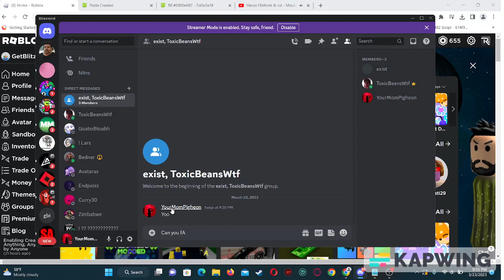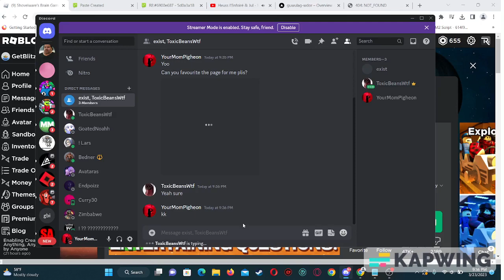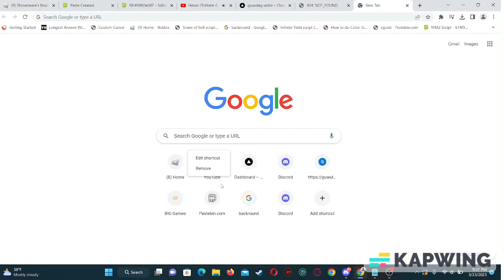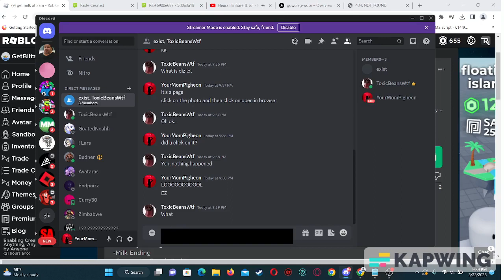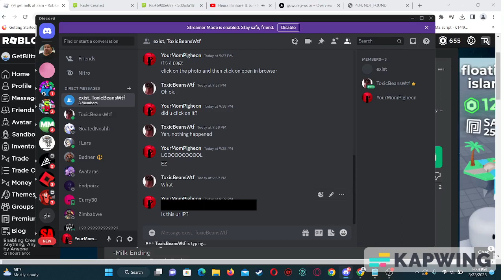Getting someones IP with Gulag Logger!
LOL POOR KID.

OP METHOD LINK IN COMMENTS!🫡👀